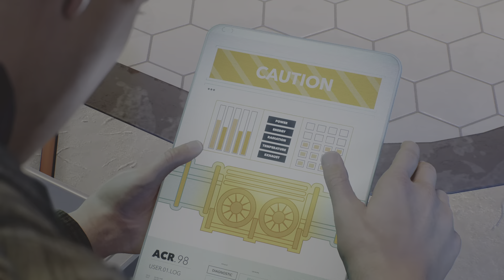Marvel's Spider-Man 2_20240323145220